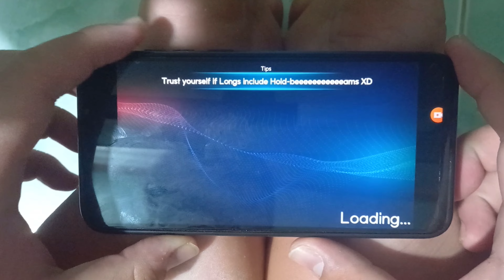[Takumi³] ≠ (Ravage 16) Rank A 921901pts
I didn't do well on trying to upscore :(

Game: Takumi³
Song: ≠ (Over limit)
Artist: One Eleven (a.k.a Luze)
Difficult: Ravage 16
Player: mtien